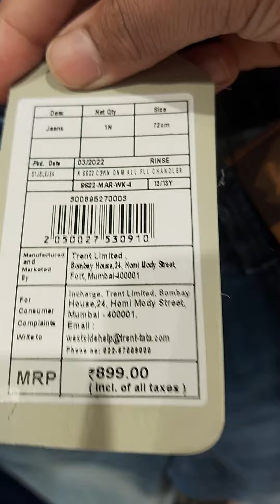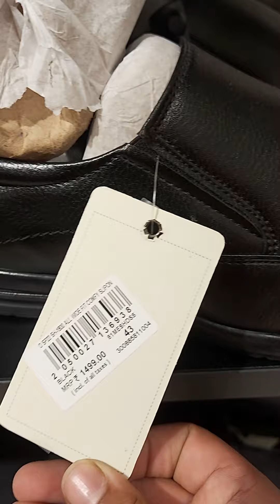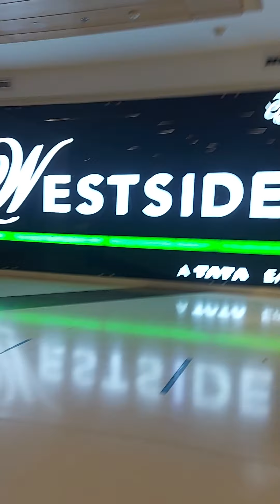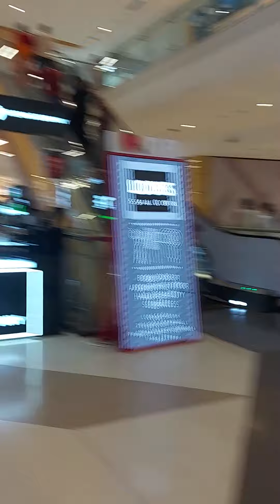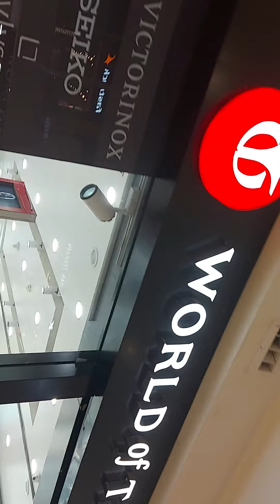Today I went to DB MALL 👍👍☺☺😊😊😉😉😁😁